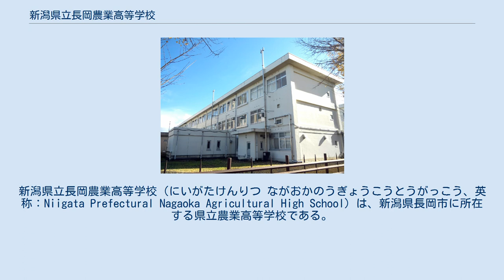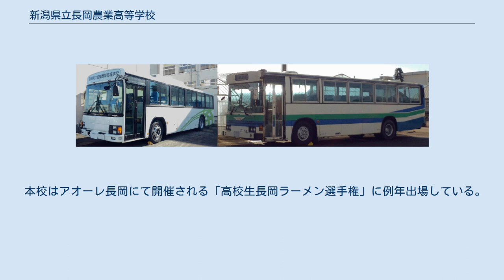新潟県立長岡農業高等学校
新潟県立長岡農業高等学校（にいがたけんりつ ながおかのうぎょうこうとうがっこう、英称：Niigata Prefectural Nagaoka Agricultural High School）は、新潟県長岡市に所在する県立農業高等学校である。
略称は長農(ちょうのう)、農高など。
 専門高校活性化「長岡CAT」プロジェクト（模擬株式会社）運営校のひとつである。
 校章 学校表示 本校の起源は1908年に古志郡が設置した上組農學校の開校に遡る。
1922年に古志郡から県に移管され、1954年に現在の校名に改称した。
 かつては定時制課程や分校を2校有していたが、現在は廃止されている。
 2008年度以降は長岡市内の専門高校と学校間連携の一環で、模擬株式会社「長岡CAT」の運営を開始した。
（詳細は課外活動の節を参照） 作詞：相馬御風・作曲：中山晋平 2017年度は大学・短大への進学率は10.4％、農業大学および専門学校への進学率は51.9％、就職率は37.7％。
 （公式ホームページに準拠） （公式ホームページに準拠） 本校は開校当初より農業を主とする学科を有する専門高等学校であるが、2008年度に設立された長岡CATの運営においては、本校で生産した生鮮商品などの物販における常設店舗の設置を行っている。
 本校はアオーレ長岡にて開催される「高校生長岡ラーメン選手権」に例年出場している。
 2018年は「農麺 Girls’」と称するチームが制作・販売した「濃厚！長農 味噌ラーメン」が、長岡市摂田屋町のラーメン店「のろし長岡」によって商品化された。